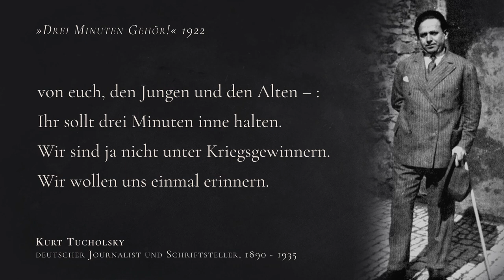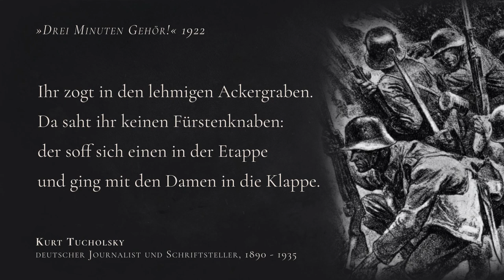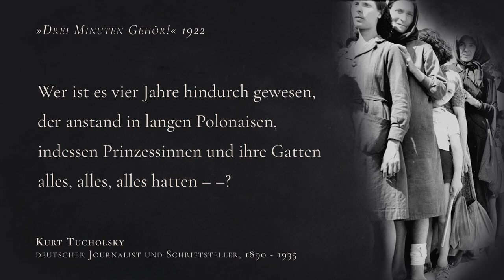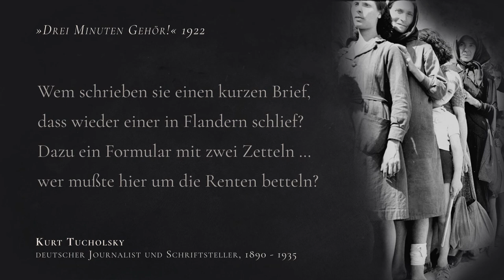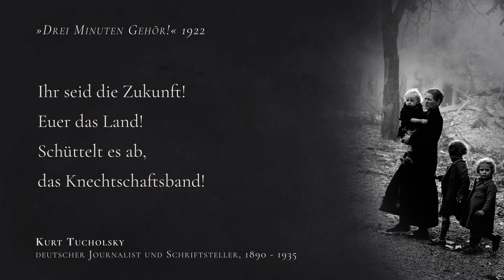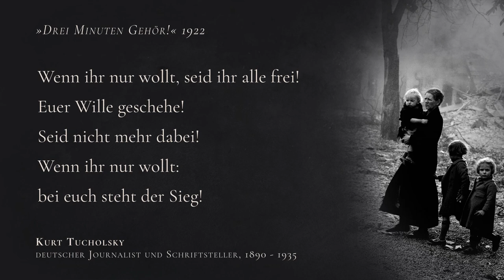Kurt Tucholsky »Drei Minuten Gehör!« | "Keine Wehrpflicht! Keine Soldaten! / Seid nicht mehr dabei!"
Drei Minuten Gehör will ich
von euch, die ihr arbeitet – !
Von euch, die ihr den Hammer schwingt,
von euch, die ihr auf Krücken hinkt,
von euch, die ihr die Feder führt,
von euch, die ihr die Kessel schürt,
von euch, die mit den treuen Händen
dem Manne ihre Liebe spenden –
von euch, den Jungen und den Alten – :
Ihr sollt drei Minuten inne halten.
Wir sind ja nicht unter Kriegsgewinnern.
Wir wollen uns einmal erinnern.

Die erste Minute gehöre dem Mann.
Wer trat vor Jahren in Feldgrau an?
Zu Hause die Kinder – zu Hause weint Mutter …
Ihr: feldgraues Kanonenfutter – !
Ihr zogt in den lehmigen Ackergraben.
Da saht ihr keinen Fürstenknaben:
der soff sich einen in der Etappe
und ging mit den Damen in die Klappe.
Ihr wurdet geschliffen. Ihr wurdet gedrillt.
Wart ihr noch Gottes Ebenbild?
In der Kaserne – im Schilderhaus
wart ihr niedriger als die schmutzigste Laus.
Der Offizier war eine Perle,
aber ihr wart nur ›Kerle‹!
Ein elender Schieß- und Grüßautomat.
»Sie Schwein! Hände an die Hosennaht –!«
Verwundete mochten sich krümmen und biegen:
kam ein Prinz, dann hattet ihr stramm zu liegen.
Und noch im Massengrab wart ihr die Schweine:
Die Offiziere lagen alleine!
Ihr wart des Todes billige Ware…
So ging das vier lange blutige Jahre.
Erinnert ihr euch – ?

Die zweite Minute gehöre der Frau.
Wem wurden zu Haus die Haare grau?
Wer schreckte, wenn der Tag vorbei,
in den Nächten auf mit einem Schrei?
Wer ist es vier Jahre hindurch gewesen,
der anstand in langen Polonaisen,
indessen Prinzessinnen und ihre Gatten
alles, alles, alles hatten – –?
Wem schrieben sie einen kurzen Brief,
dass wieder einer in Flandern schlief?
Dazu ein Formular mit zwei Zetteln …
wer mußte hier um die Renten betteln?
Tränen und Krämpfe und wildes Schrein.
Er hatte Ruhe. Ihr wart allein.
Oder sie schickten ihn, hinkend am Knüppel,
euch in die Arme zurück als Krüppel.
So sah sie aus, die wunderbare
große Zeit – vier lange Jahre…
Erinnert ihr euch – ?

Die dritte Minute gehört den Jungen!
Euch haben sie nicht in die Jacken gezwungen!
Ihr wart noch frei! Ihr seid heute frei!
Sorgt dafür, dass es immer so sei!
An euch hängt die Hoffnung. An euch das Vertraun
von Millionen deutschen Männern und Fraun.
Ihr sollt nicht strammstehn. Ihr sollt nicht dienen!
Ihr sollt frei sein! Zeigt es ihnen!
Und wenn sie euch kommen und drohn mit Pistolen –:
Geht nicht! Sie sollen euch erst mal holen!
Keine Wehrpflicht! Keine Soldaten!
Keine Monokel-Potentaten!
Keine Orden! Keine Spaliere!
Keine Reserveoffiziere!
Ihr seid die Zukunft!
Euer das Land!
Schüttelt es ab, das Knechtschaftsband!
Wenn ihr nur wollt, seid ihr alle frei!
Euer Wille geschehe! Seid nicht mehr dabei!
Wenn ihr nur wollt: bei euch steht der Sieg!

– Nie wieder Krieg – !

Theobald Tiger, 1922

Bilder: Elk Eber (1892 – 1941); Refugees in Belgium, May 1940; World War I: the Royal Army Medical Corps; William Lionel: Wounded man asleep, 1914?

Lesung & Sound: Elisa Demonki